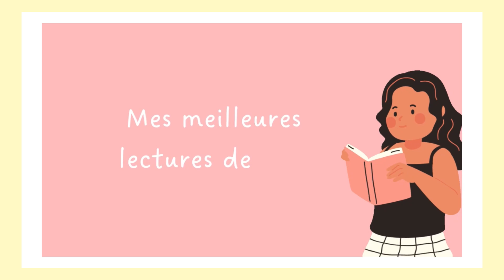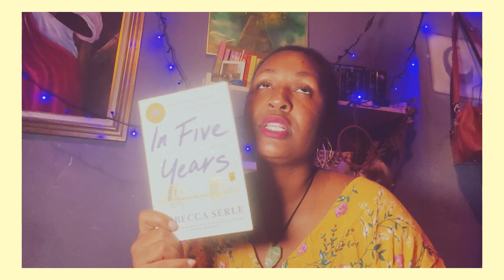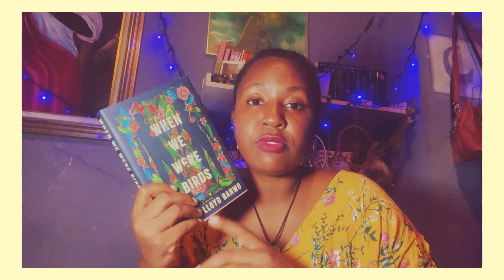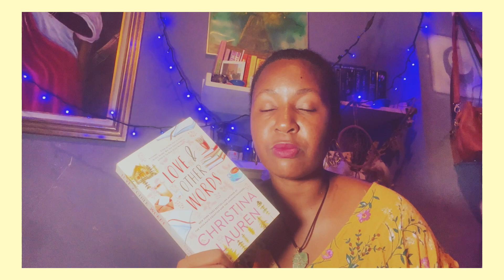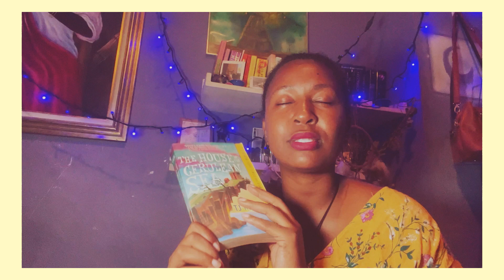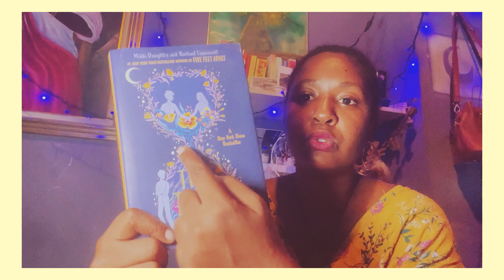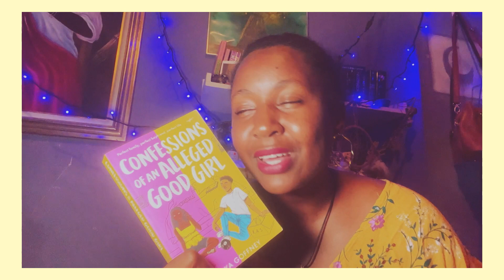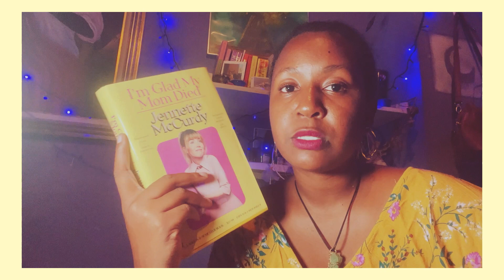Mes meilleures lectures de 2022! | Capucinette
Hello !

Dans cette vidéo,  je vous parle de  mes meilleures lectures de 2022 !

Sommaire :

0:00 - 0:55- Introduction
0:56 - 02:05- Normal people de Sally Rooney
02:06 - 03:00 - In 5 years de Rebecca Serle
03:01 - 04:00 - Mexican Gothic de Silvia Moreno Garcia
04:01- 05:05 - When we were birds de Ayanna Lloyd Banwo
05:07- 06:01- Une seconde chance de Dani Atkins
06:02- 07:21 - Love and other words de Christina Lauren
07:22 - 08:53 - The house in the cerulean sea de T. J . Klune
08:54 -09:49 -  All this time de Mikky Daughtry
09:50 - 10:20 - Wash day diaries de Jamila Rowser
10:21- 11:35- Confessions of an alleged good girl
11:36 -13:03-  Les 7 maris d'Evelyn Hugo et Daisy Jones and the Six
13:04- 14:09- I'm glad my mom died
14:09 -15:15- Conclusion

Musiques utilisées:

Musician: @cindyeatsz